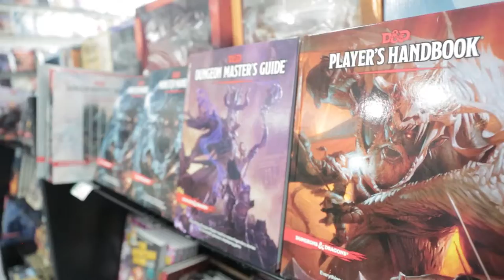Arsenal Comics & Games Christmas Commercial Special 2021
It's your favorite highlight of the holiday season! Your favorite comic shop returns with another Christmas Commercial just in time for... well, Christmas! Better late than never! Our biggest craziest production yet! Thanks for giving us another great year by making us your Ventura County comic shop! We really appreciate our community and thank you for shopping local this holiday season! Merry Christmas and Happy Holidays from all of us at Arsenal!